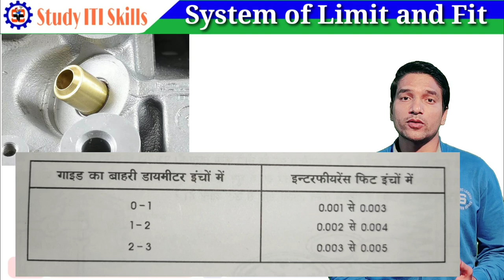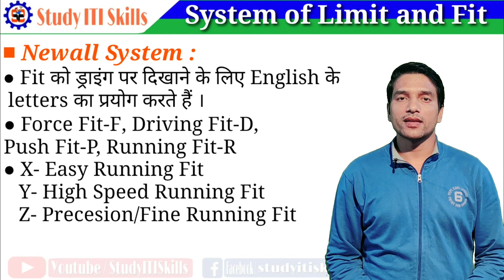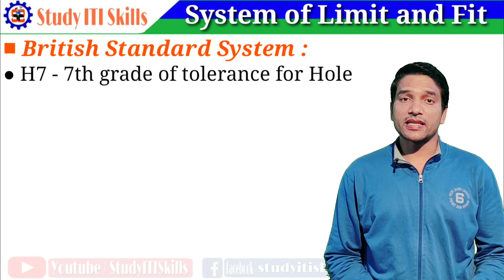Limit and Fit Systems | लिमिट एवं फिट की प्रणालियाँ | Limit,Fit and Tolerance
Limit and Fit Systems are used for defining tolerance for different fits between Hole and Shaft.
This video will explain about different systems of limit and fit.
At the end of this video viewers shall be able to know:
● Newall System of Limit and Fit.
● British Standard System of Limit and Fit.
● Indian Standard System of Limit and Fit